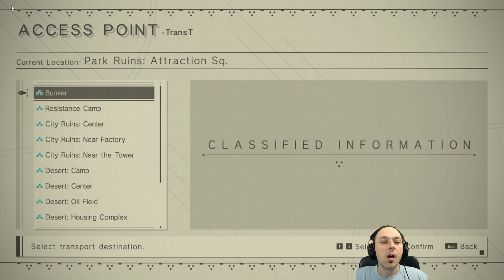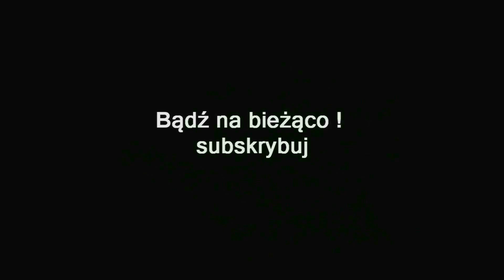ZAGRAJMY W NIER AUTOMATA 1080p (PC) #23 - RETRIEVE THE CONFIDENTIAL INTEL , THE WANDERING COUPLE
Zapraszam serdecznie na 23 odcinek z serii zagrajmy w NieR Automata lub jak ktoś woli ( let's play ) .

Nier: Automata to gra RPG akcji wydana na platformę PC, PS4 i XONE . Za opracowanie projektu odpowiadało studio PlatinumGames, znane m.in. z Vanquish czy serii Bayonetta. Ekipa ta co prawda nie stworzyła pierwowzoru , ale dyrektorem projektu był Yoko Taro, człowiek, który pełnił tę samą rolę m.in. przy produkcji pierwszej odsłony Nier oraz grze Drakengard. Dzięki temu pomimo zmiany
dewelopera tytuł zachował klimat poprzednika.

Fabuła toczy się w odległej przyszłości. Zaprezentowana przez autorów wizja tych czasów nie należy do optymistycznych. Inwazja obcej cywilizacji zmiotła ludzkość z powierzchni Ziemi, a niedobitki schroniły się w bazach księżycowych. Kampania opowiada historię kobiecego androida imieniem YoRHa No.2 Type B, skonstruowanego przez mieszkańców Księżyca. Wojowniczka zostaje wysłana na naszą planetę z zadaniem odbicia jej z wrogich rąk. W misji towarzyszy jej android zwiadowczy YoRHa No. 9 Model S.

Akcję obserwujemy z perspektywy trzecioosobowej. Rozgrywka koncentruje się głównie na toczeniu potyczek z hordami przeciwników za pomocą rozbudowanego systemu walki. Podczas bitew wykorzystujemy różnorodne techniki, bronie oraz umiejętności. Co pewien czas musimy także zmierzyć się z potężnymi bossami. Zabawę urozmaicają etapy przypominające gry shoot 'em up.

Świat gry ma otwartą strukturę, pozwalając graczom na swobodne zwiedzanie postapokaliptycznej Ziemi. Większość czasu spędzamy na przemierzaniu lokacji pieszo, ale można także jeździć na grzbietach zwierząt, a w niektórych misjach pojawia się opcja kontrolowania mecha.

Kampania składa się z bogatego wyboru zadań, wśród których znalazły się zarówno te centralne dla fabuły, jak i liczne opcjonalne przygody poboczne. Za sukcesy nagradzani jesteśmy punktami doświadczenia oraz pieniędzmi, które wydajemy na rozwój postaci. Ponadto w ciałach androidów można instalować specjalne chipy, zapewniające przydatne bonusy lub dodatkowe zdolności.

Autorzy przygotowali aż dwadzieścia sześć alternatywnych zakończeń, a cała kampania opracowana została tak, że trzeba ją przejść minimum trzy razy, aby zobaczyć większość z tego, co gra ma do zaoferowania ale my tego robić nie będziemy

Premiera 17 marzec 2017 (PC)
Premiera 23 luty 2017 (PS4)
Premiera 26 czerwiec 2018 (XONE)

gramy w NieR Automata
zagrajmy w NieR Automata
let's play NieR Automata
gameplay NieR Automata
gameplay trailer NieR Automata